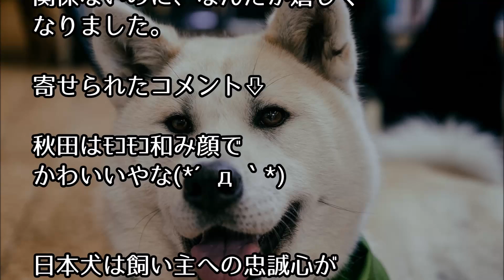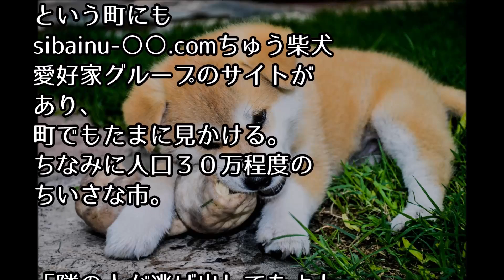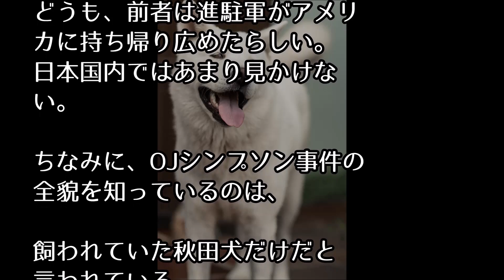海外で外国人に日本の秋田犬が大人気！フランスで秋田犬を見た外国人「ジャポネかっこいいー！」べた褒め（海外の反応）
【日本よいとこチャンネル最新動画はこちら】
⇨【海外の反応】外国人が驚いた日本の不思議で新感覚な食べ物「日本はいつも私を驚かせてくれる！」

⇨【海外の反応】日本に留学しに来た黒人の少女「日本に行くのが怖かった」彼女の体験談に世界中が感動（日本好き外国人ほっこり和むエピソード）

【海外の反応】外国人「とっても賢い犬だね！」日本で起きた飼い主と犬の強い信頼関係がよくわかる出来事

【海外の反応日本すごい！】「シバ犬の魅力がますます世界に伝わっていくな……。」柴犬の特別な必殺技が世界的な人気に？　　【日本びいき ほっこりする話】

（引用元）
ソース、画像、映像